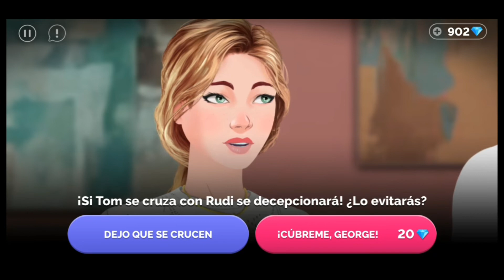💕 Receta de amor JOURNEYS 🍭 Capítulo 12 🍨 Temporada 13 🍊